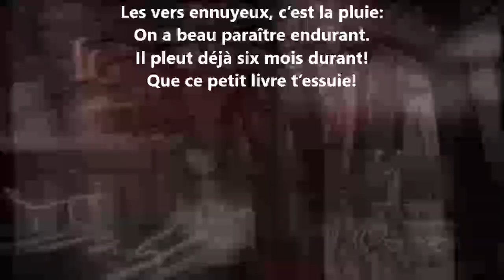À mon ami Théodore Maurer - Albert Mérat lu par Yvon Jean